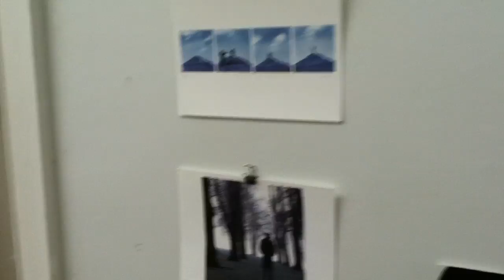hope somalia skf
HOPE -Somalia preview at Konstnärshuset 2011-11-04.

DJ Mattias Larsson

Poorly filmed by Jakob Anckarsvärd